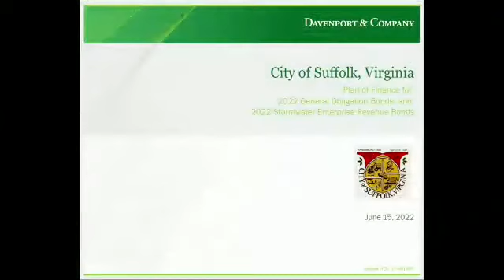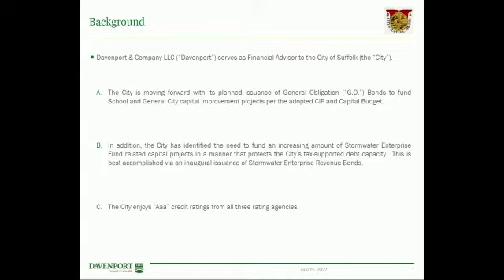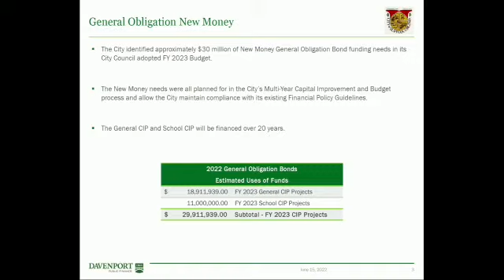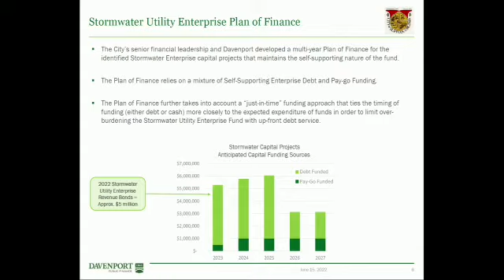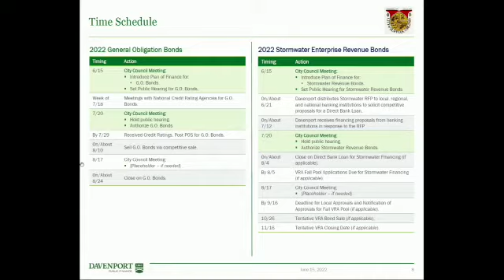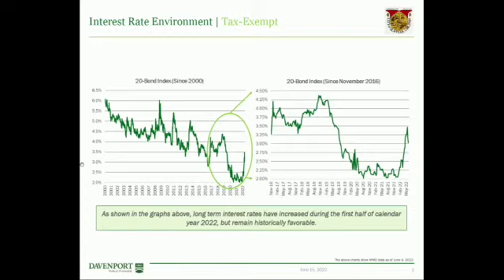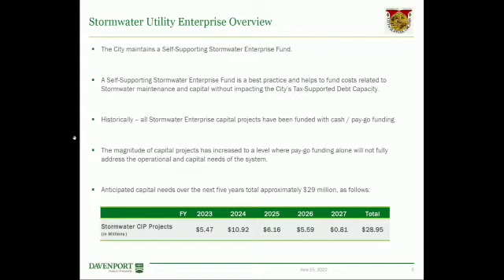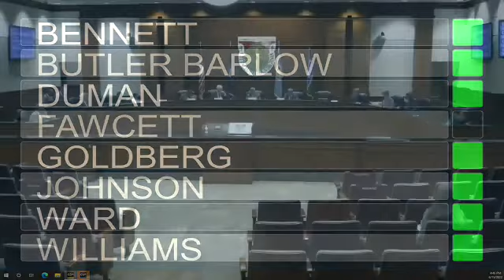Suffolk, VA Suffolk City Council Work Session - Jun 15, 2022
The agenda for Suffolk City Council Work Session dated Wednesday, 15 June 2022 has been archived. Access it here:

Download File